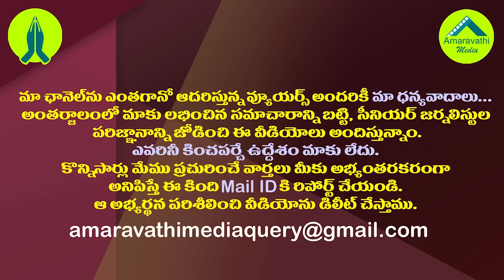తిరుపతి ఉప ఎన్నికలో చంద్రబాబుకు కొత్త ట్విస్ట్| New Twist to Chandrababu in Tirupati By-Election